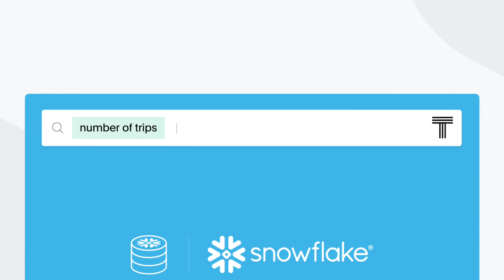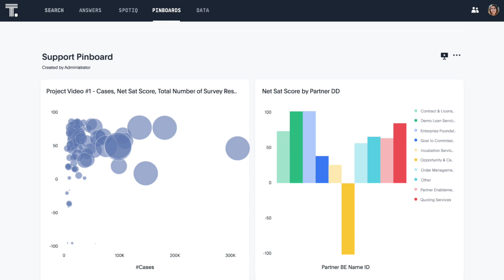ThoughtSpot + Snowflake: Cisco社がサポートケースの解決を加速させた方法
Cisco社はThoughtSpot EmbraceによりSnowflakeと接続し、サポートケース解決のために必要なインサイト入手にかかる時間を短縮しています。Embraceは、ThoughtSpotの検索とAIを活用したアナリティクスとSnowflakeのクラウドデータウェアハウスとを接続するためにライブクエリを実行します。